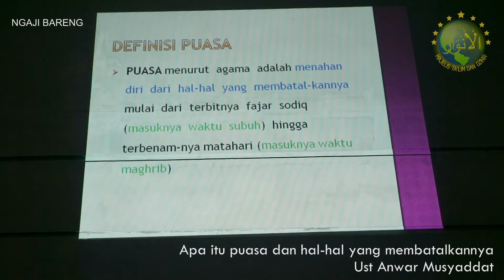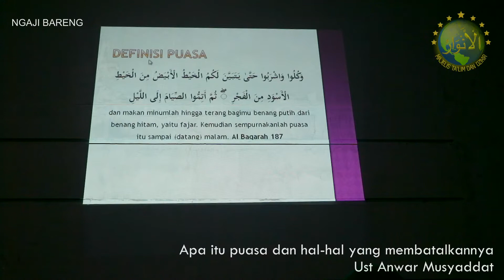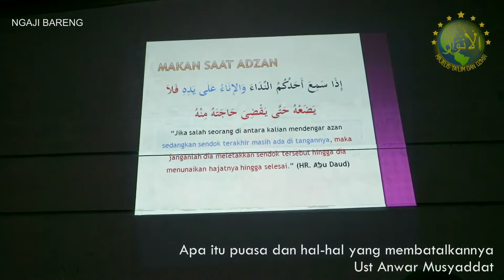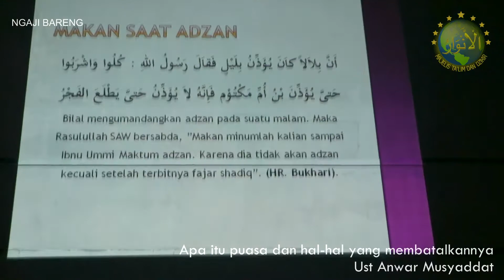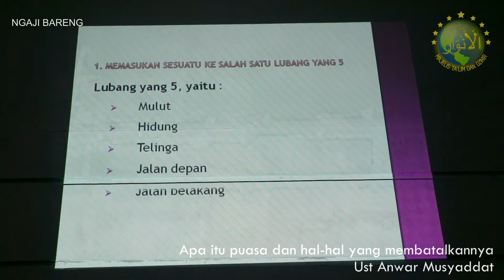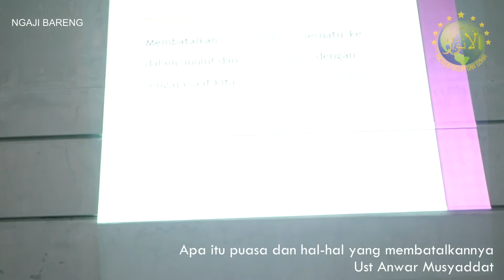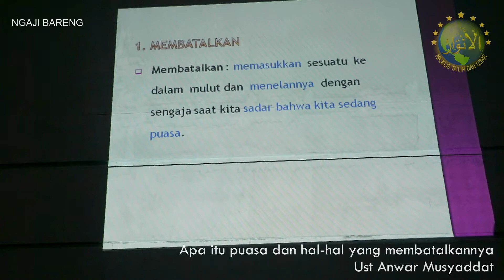Pengertian dan hal yang membatalkan puasa Ust Anwar Musyaddat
Setiap tahun di bulan ramadhan umat Islam dipastikan akan menjalankan puasa ramadhan. Ada juga beberapa puasa sunnah seperti puasa senin kamis, puasa daud, puasa putih dan lain sebagainya. Sebelum menjalankan puasa, ada baiknya kita paham apa itu puasa, hakikat puasa dan hal-hal yang bisa membatalkannya.

Pada video berikut Ust Anwar Musyaddat akan membahas lebih detail tentang puasa dan hal-hal yang bisa membatalkannya dengan santai tapi penuh makna

Narasumber :
Ust Anwar Musyaddat
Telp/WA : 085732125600